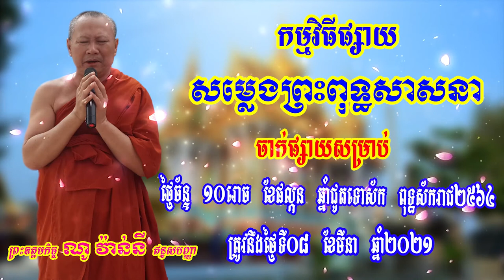ថ្ងៃច័ន្ទ ១០រោច ខែផល្គុណ ឆ្នាំជូតទោស័ក​​ ពុទ្ធស័ករាជ ២៥៦៤ ត្រូវនិងសុរិយគតិថ្ងៃទី៨ ខែមីនា ឆ្នាំ២០២១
កម្មវិធីផ្សាយ
សម្លេងព្រះពុទ្ធសាសនា
ផ្សាយប្រចាំថ្ងៃ ច័័័័ន្ទ ១០រោច ខែផល្គុណ ឆ្នាំជូតទោ
ស័ក​​ ពុទ្ធស័ករាជ ២៥៦៤ ត្រូវនិងសុរិយគតិថ្ងៃទី៨ ខែមីនា ឆ្នាំ២០២១
១-នាទីសិក្សាគម្ពីរអដ្ឋកថាព្រះត្រៃបិដកតាមច្បាប់ដើម !
ផ្សាយតាមរយ:វិទ្យុ
កល្យាណមិត្តម៉ោង4ដល់ម៉ោង5ភ្លឺ !
វិទ្យអាស៊ីអគ្នេយ៍ម៉ោង8ដល់ម៉ោង9យប់!
ឬអាចស្តាប់នឹងទស្សនាក្នុងទំព័រវ៉េសបុករយ:ពេល
១ម៉ោងៗរៀងរាល់
ថ្ងៃ !
ទំនាក់ទំនងតាមទូរស័ព្ទព្រះឧត្តមកិច្ចណូ វ៉ាន់នី
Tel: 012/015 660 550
(សូមអរគុណ!!!